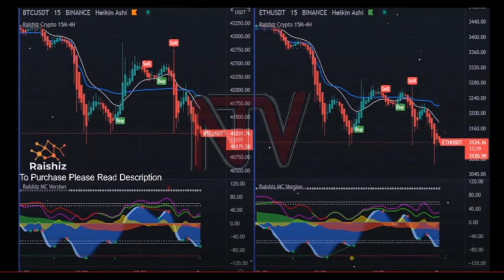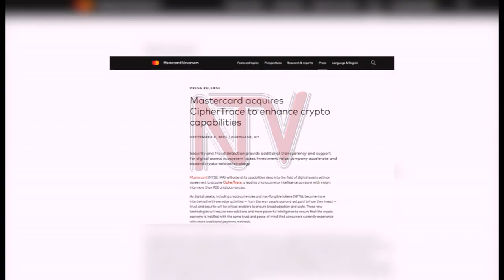MERGERS AND ACQUISITIONS: Rise of digital money driving investment decisions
After the extraordinary damage to economies in 2020 & 2021 characterised by the coronavirus pandemic, deal makers are eagerly touting 2022 as a spectacular year for mergers and acquisitions. According to Silver Kayondo a business technology and venture capital lawyer, the huge volumes seen last year in the mergers and acquisitions market resulted from digital currency exchanges and digital assets software, but also advises on how to trade safely.